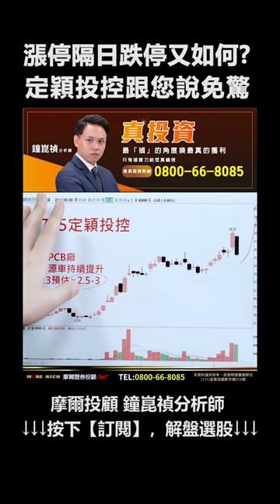【漲停隔日跌停又如何? 定穎投控跟您說免驚】真投資 鐘崑禎分析師#shorts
【漲停隔日跌停又如何?
定穎投控跟您說免驚 定穎投控】真投資 鐘崑禎分析師#shorts

現在【真投資】內容在 MixerBox TV 也看得到囉!